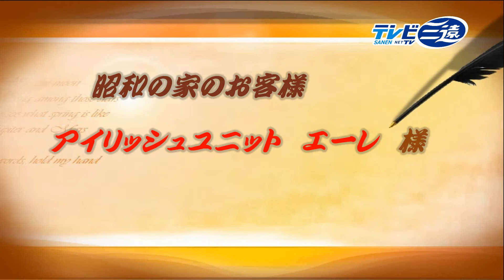豊橋からアイリッシュの風を…、エーレが練習を公開（テレビ三遠）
３０年４月開設のイベントハウス、昭和の家を、アイリッシュ音楽の普及に努めている音楽グループ、アイリッシュユニット-エーレ様が練習の場としてご利用くださいました。外国曲とはいえ、日本人の心に響く音楽、練習の公開に協力いただき収録いたしました。郷愁を誘うような曲が昭和の家にも響きました。